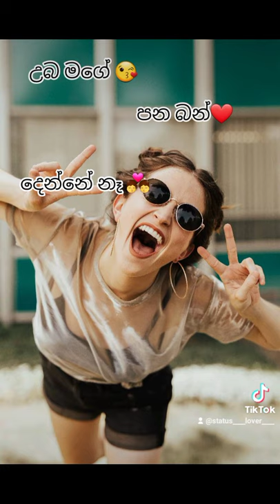Whatsapp Sinhala Wadan